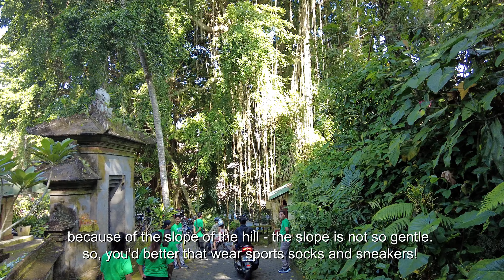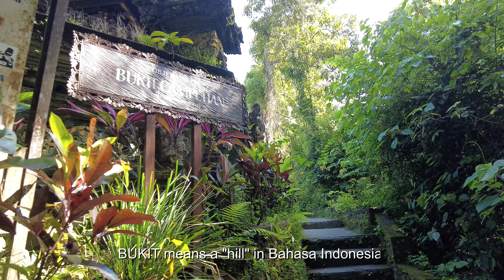Virtual Walking Tour: Campuhan Ridge Walk in Ubud, Bali 2023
This video shows about Campuhan ridge walk in Ubud, Bali, Indonesia.
I hopes you enjoy the beautiful scenaries of Campuhan ridge walk!

[Awesome musics of this videos]